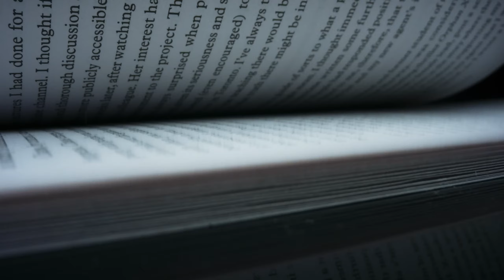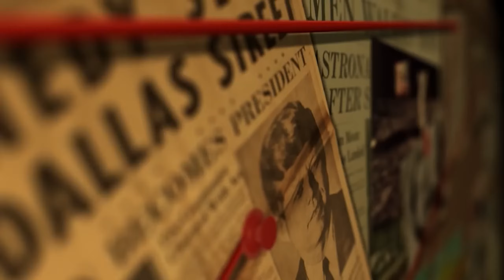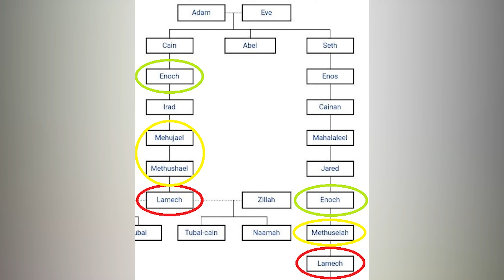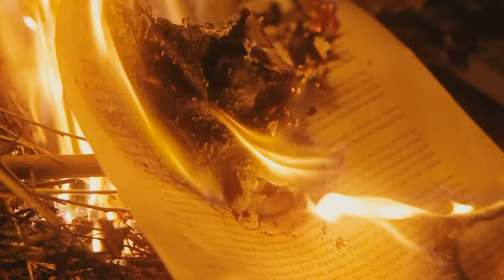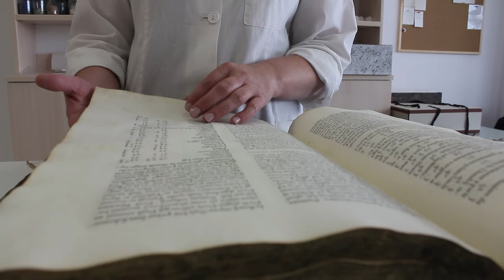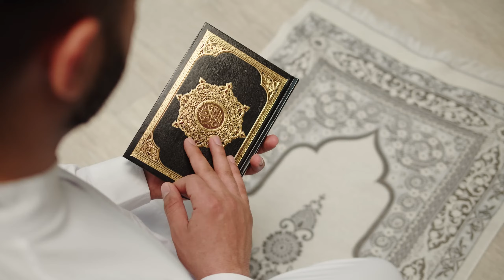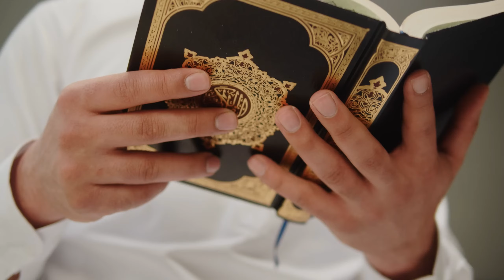The ORIGIN of Enoch Will BLOW Your Mind!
Enoch, a captivating figure in both biblical and Enochian traditions, reveals fascinating connections to older myths, particularly from Ancient Sumer. One striking example is the parallel between the story of Enoch's ascent to heaven and the myth of Adapa, featuring Anu, the sky god, summoning Enoch for breaking the wings of the south wind. In the Adapa myth, Enki, the god of wisdom, deceives Adapa into abstaining from the food and drink of immortality, leading to his return to humanity. Enoch's story mirrors this pattern, but with a unique twist.

In the context of the Enochian tradition, Enoch emerges as a countercultural figure, challenging and subverting the earlier mythological traditions, particularly the Babylonian legacy. The biblical narrative of Enoch undermines the grandiosity of the Tower of Babel and the Babylonian aspirations associated with it. Enoch's emphasis on divine encounters, heavenly revelations, and his ultimate destiny as a mortal contrasts with the Babylonian tradition's lofty ambitions.

The inclusion of Enoch in the Enochian literature showcases a deliberate reimagining of ancient myths and the construction of a distinctive theological framework. Enoch's role as a prophet and visionary enables the development of unique perspectives on cosmology, divine communication, and humanity's fate.

Exploring these connections deepens our understanding of the intricate interplay between religious traditions, mythological reinterpretations, and the evolution of theological concepts in the ancient Near East. Enoch's enigmatic story exemplifies how ancient traditions were reshaped, reflecting cultural and religious shifts that have influenced subsequent religious and literary traditions.